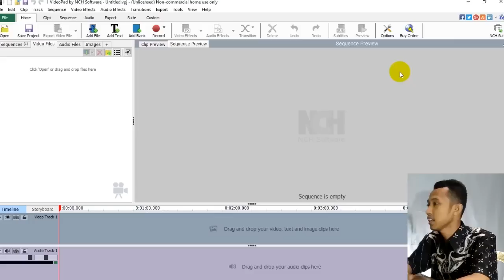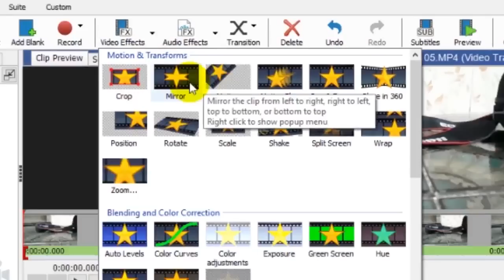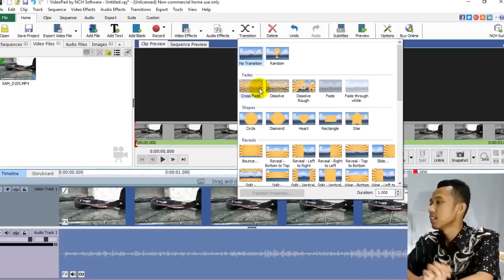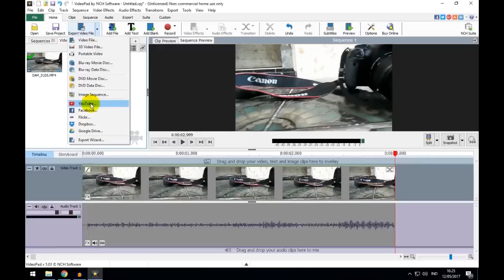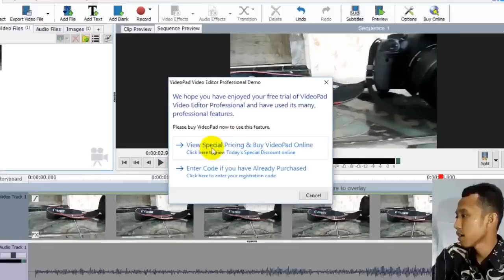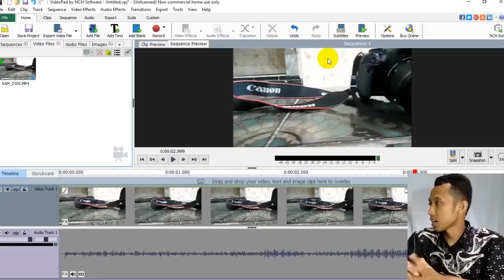APLIKASI KECIL BANGET ~ Editor Video Paling Ringan ~ Terbaik Untuk Youtuber Pemula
Aplikasi Editor Video Paling Ringan 5 MB
Terbaik Untuk Youtuber Pemula

mau beli baju batik ? coba cek Instagram : @BatikMenewae
atau hubungi line : batikmenewae

Video Pad adalah satu-satunya aplikasi ( yang pernah laiqul coba ) yang punya kemampuan editing video profesional tapi ukurannya sangat ringan dibawah 100MB bahkan dibawah 10MB , hanya sebesar 5MB saja

aplikasi editor video ini sangat mudah digunakan untuk pemula belajar cara editing video , cocok sekali untuk belajar apa itu layering , menumpuk video , agar dua atau lebih video di play bersamaan , bikin video gaming , cocok banget deh,
biasanya pemula belum memiliki laptop / komputer pc dengan spesifikasi yang bagus, aplikasi video pad ini cocok sekali untuk laptop butut 32bit